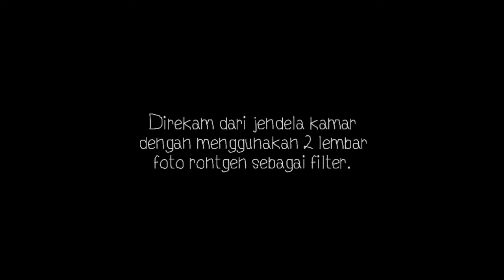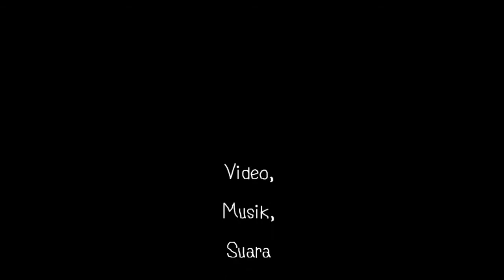Gerhana Matahari Parsial 9 Maret 2016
Adalah suatu kebanggaan menjadi penyaksi dan sempat mendokumentasi Gerhana Matahari Parsial yang terjadi tadi pagi.
Menggunakan 2 lembar foto rontgen sebagai filter pada jendela kamar dan tanpa menggunakan tripod.